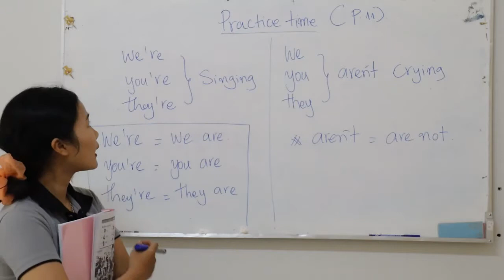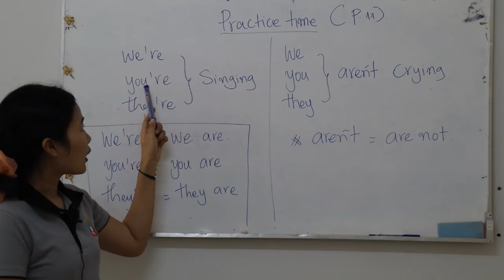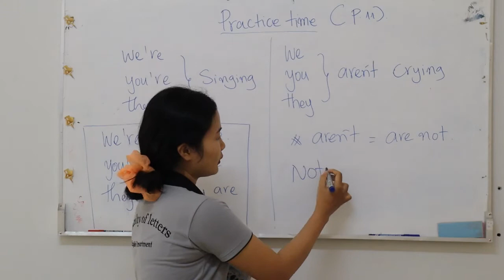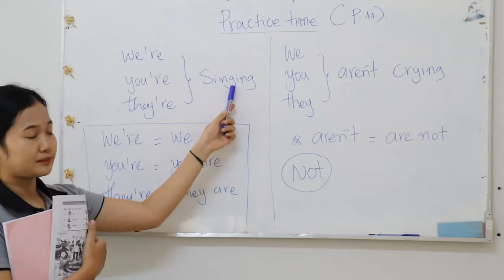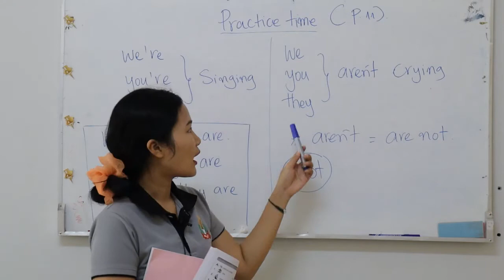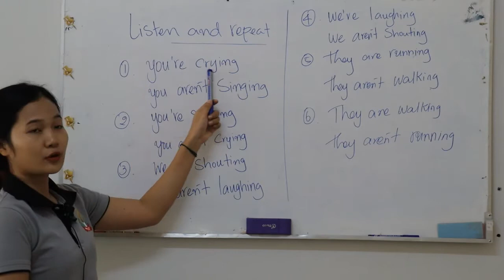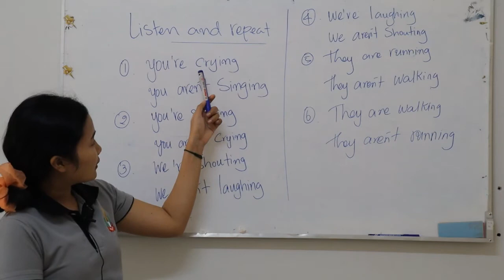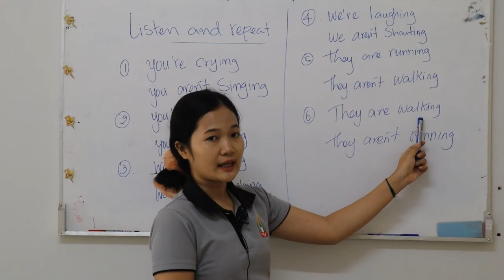Lesson 10: At a Birthday Party